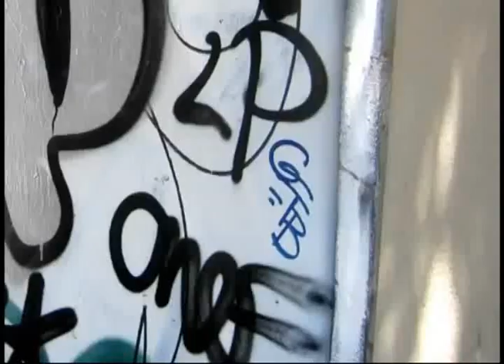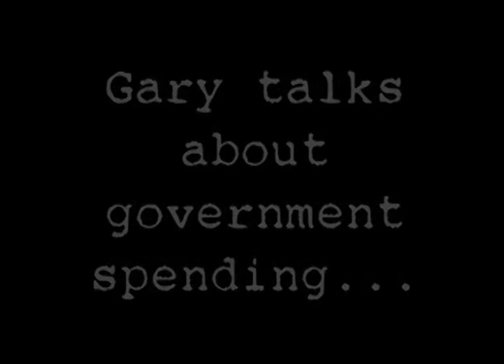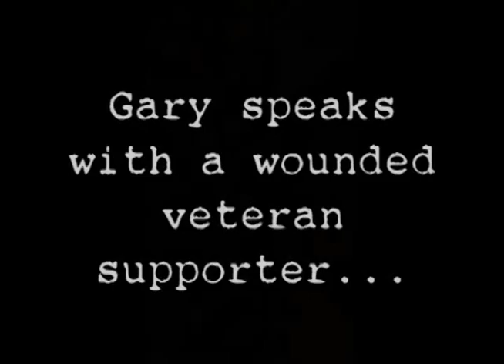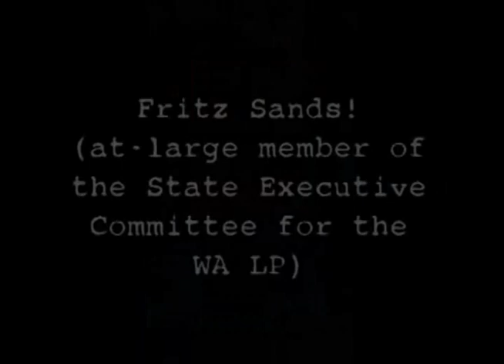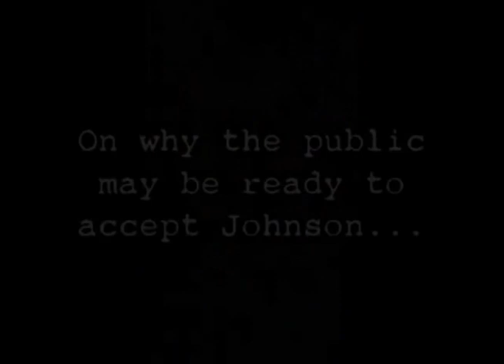Gary Johnson, Libertarian presidential candidate, at Seattle's Pike Place Market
Seattle Activist Report's Justin Fowler stopped by Pike Place Market while Libertarian presidential candidate Gary Johnson was in town and asked him a few questions, along with a couple of the members of the Washington state Libertarian party, including the state chairman, Larry Nicholas.

Like Seattle Activist Report on Facebook!